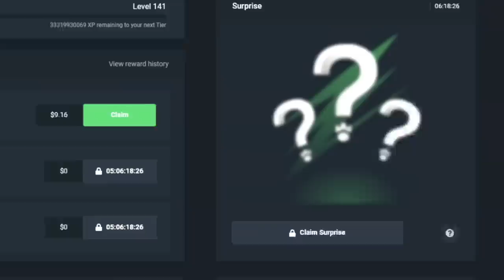FRANK'S FARM CAN GO INSANE WITH THE MULTIS!!... AND A SLOTH!! (Bonus Buys)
In this video, I been reading the comments and I heard you all, I am going to play Frank's Farm! This slot is crazy because it is kinda like Gates or Sweet Bonanza or both! Now, the question is.. Will I make profit? Comment your guess below!